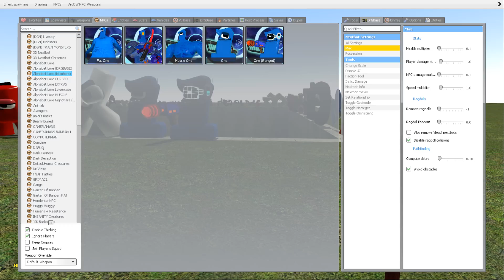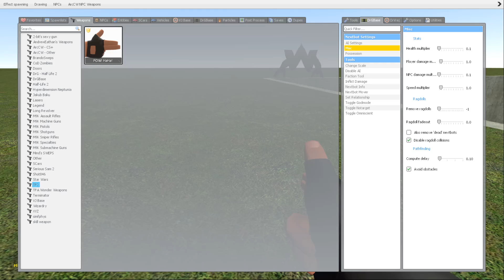REACT TO DESTROY ALL 3D ALPHABET LORE FAMILY in BIG HOLE - Garry's Mod